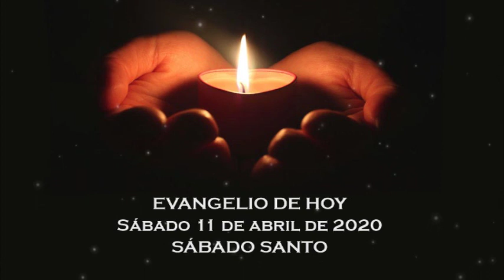Evangelio del sábado 11 de abril de 2020